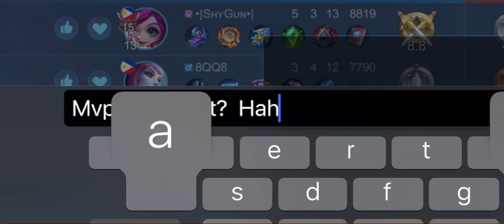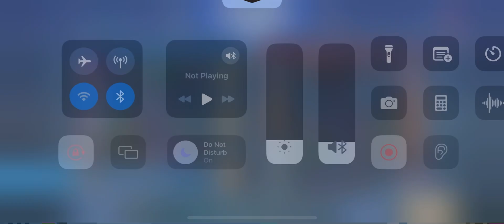HE’s UNDERESTIMATED MY DEVIL😈GUSION💀‼️| AND THIS HAPPENED‼️💀🔥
🔥‼️2K SUBSCRIBERS WE HAVE A GIVEAWAY OF TWO EPIC SKINS (any epic skin, tell me what epic skin you want 😉‼️🔥